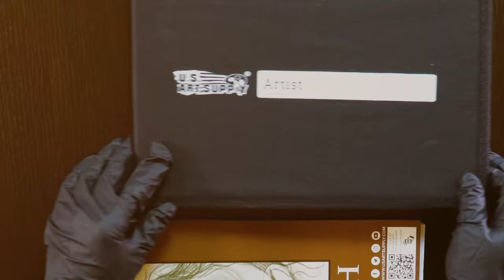U.S. Art Supply | Ultimate Artist Sketch Sets w/ Canvas Cases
These ULTIMATE sketch sets include a complete collection of sketching pencils, charcoals, erasers and more.

The ULTIMATE Sets contain everything you need to be an ULTIMATE sketch artist.

Sets are available in two combinations with or without paper to fit your needs and make great gifts.